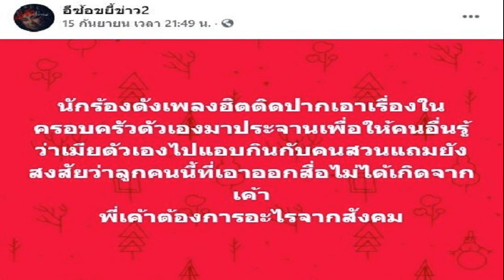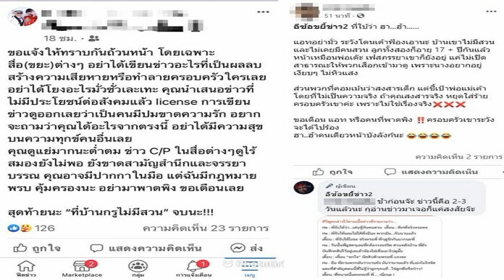ตำแหน่งเท่าบิ๊กป้อม มวยดัง ดีกรีแชมป์โลก นั่งปธ โอลิมปิก คาซักสถาน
เจนนาดี โกลอฟกิน นักมวยดีกรีแชมป์โลกชาวคาซักสถาน ได้รับการเลือกให้เป็นประธานคณะกรรมการ โอลิมปิก แห่ง คาซักสถาน คนใหม่

“3จี” โกลอฟกิน อดีตแชมป์โลก มิดเดิ้ลเวต 3 สถาบัน บีเอฟ, ไอบีโอ และ ดับเบิ้ลยูบีเอ เปิดเผยว่า “ผมรู้สึกยินดีจากใจจริงที่ได้รับความไว้วางใจจากทุกคนในการต้อนรับในการเลือกตั้งเป็นประธานคณะกรรมการโอลิมปิกคาซักสถาน
ศึกใหญ่ มวยโลก ดับเบิ้ลยูบีซี จัดไฟต์บังคับ กาเนโล – เบนาบิเดซ แน่นอน
ใส่ชื่อ มวยเปอร์โตริโก สถิติชนะรวด 22ไฟต์ ต่อคิว ท้าชิง กาเนโล ศึก มวยโลก
ฟลอยด์ เมย์เวทเธอร์ ยอด มวยโลก โชว์เช็กจ่ายภาษีรอบปี 2023 มหาศาล
ทอม เลิฟเฟลอร์ โปรโมเตอร์ของโกลอฟกิน เผยกับเดอะ ริง ว่า “มันเป็นเกียรติที่สมควรได้รับสำหรับเขา และผมมั่นใจว่าเขาจะทำได้ดีมาก ด้วยประสบการณ์ทั้งหมดที่เขามีทั้งในด้านกีฬาสมัครเล่นและอาชีพ เจนนาดี ประสบความสำเร็จในสังเวียนมาเกินกว่าที่ฝันไว้ ตอนนี้เขายังคงทำงานด้านกีฬาต่อไปด้วยความสามารถที่แตกต่างไปจากเดิมและเป็นหนึ่งในตำแหน่งอันทรงเกียรติที่สุดที่ยังคงเป็นตัวแทนประเทศคาซักสถานของเขาต่อไป”

โกลอฟกิน ซึ่งพูดได้ 4 ภาษา คือ คาซักสถาน, รัสเซีย, อังกฤษ และ เยอรมนีเคยชกในนามทีมชาติ คาซักสถาน คว้าเหรียญเงิน โอลิมปิก 2004 ในพิกัด มิดเดิลเวต โดยแพ้ให้ เกย์ดาร์เบก เกย์ดาร์เบคอฟ จากรัสเซีย ซึ่งปีเดียวกันในรุ่นนี้ สุริยา ปราสาทหินพิมาย ได้เหรียญทองแดง
โดย โกลอฟกิน วัย 41 ชกไฟต์สุดท้ายพ่าย กาเนโล อัลวาเรซ ยอดมวยเม็กซิกัน เมื่อปี 2022

สำหรับตำแหน่งประธานโอลิมปิคแห่งประเทศไทย ในปัจจุบันคึอ “บิ๊กป้อม” พลเอกประวิตร วงษ์สุวรรณ ซึ่งเป็นตำแหน่งที่จะประสานงานกับคณะกรรมการโอลิมปิกสากล (ไอโอซี) โดยตรงในการส่งนักกีฬาเข้าแข่งขันในกีฬาโอลิมปิกเกมส์ และงานด้านกีฬาต่างๆ